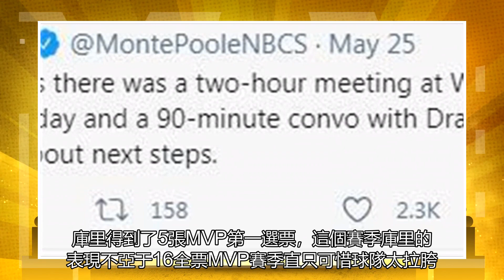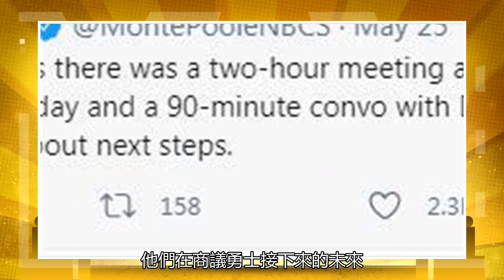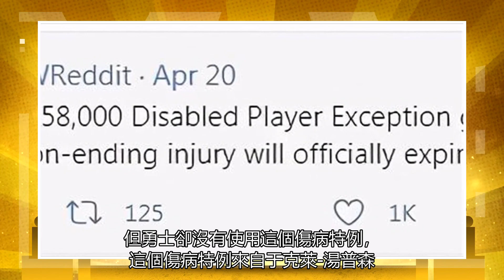勇士為了省錢放棄了傷情特例，還給庫里4年2.15億元？如何強化1.61億空間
庫里加冕勇士隊史得分王#勇士總經理有信心和庫里提前續約 斯蒂芬-庫里是20-21賽季的得分王+三分王，他場均拿下32分5.8助攻5.5籃板1.21搶斷， 命中率48.2%，三分命中率42.1%，場均命中5.